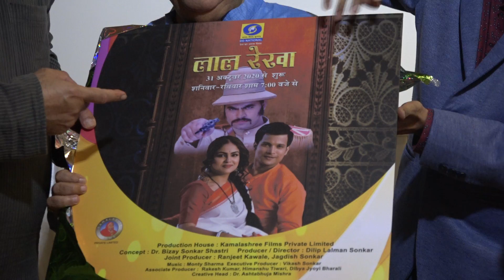LAL REKHA Serial Poster & Promo Launch Based on freedom struggle of India 1942